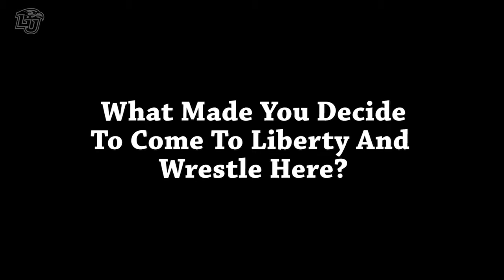Player Profile: Rachel Law